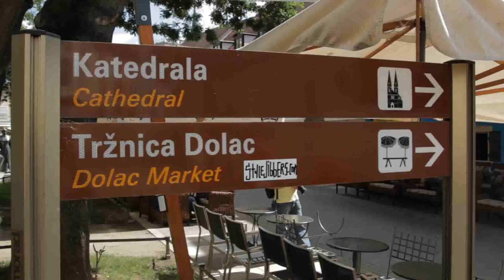Zagreb, Croatia: As We Travel Europe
Zagreb, Croatia: Europe Train - Hosted by Sofia von Porat & Nathan Schacherer

It's beautiful here in Zagreb. The rain is gone so it's perfect. Yeah. We’re going to start the day by visiting the upper town which is where Zagreb was founded. We've just walked up to the stone gate. This stone gate divides the upper and lower town here in Zagreb and this stone gate has a very significant meaning. It's become almost like a chapel. We found a painting of St. Mary and little baby Jesus miraculously saved from a fire in 1931. It's become a place of worship. So they had to painting in there and people come in and light candles and pray. Now we're going to go The market and see if we can buy some veggies for lunch or something. It got veggies they got flowers, Lots of local produce. So it seems really cool.

We're in Dola's market and it really is a farmers market. There are fruit and veggies everywhere. This is where the farmers come in from outside of Zagreb and sell their produce to locals. I might try and find something for myself. We've gone to the market, we've seen some veggies, we've seen all the local produce now we're going to go up this hill to the tower which has a cannon in it that goes off every day at 12 o'clock. They've got this tram that goes up to the tower, it's one of the shortest tram rides in the world. It's about 10 to 15 seconds long. It's only for the lazy ones. There are steps of the side, which were going to take. We're waiting for them to fire the cannon off the tower at 12 o'clock, so we walked around the corner and we realize that St. Mark's Church is right here, and this church has such cool designs on top of the roof, really really colorful. Normally go to church to check out the inside, you come to this church to check out the roof. I think it's really cool. Boom! We just witnessed the 12 o'clock cannon. Apparently this cannon goes off every single day at 12 o'clock. No one knows why, there's a legend, a big story behind it. No one knows the truth but every day at 12 o'clock, boom! It was powerful. I thought, there's a small little cannon hole, I thought pow, pop. It was boom, I actually felt myself get pushed backwards. Pretty cool to experience, gave me a bit of right even though I was expecting it. Now we're going to go down and grab some lunch. It's about 12 o'clock, so we're going to try and find some traditional Croatian food.

It's been a great day so far, we are having a quick lunch break. We're at this place recommended by the hostel. We got these locally brewed beer, one euro each. So cheap and so good. Very special taste, mine has a bit of a caramel taste to it. After lunch we’re going to go visit apparently one of the most beautiful cemeteries in Europe, sounds interesting. We're at Cemetery, and it's one of Europe's most beautiful cemeteries. I can see why. There just, there are graves everywhere there also is so much nature, so many trees, flowers, and it really is a peaceful place to come. It's really quiet. Do you think it's a little strange, that it's become a tourist attraction? It's a cemetery. It is kind of strange. I do see the attraction, I mean there is a lot of nature here and that does make it more beautiful. Yeah. Usually I feel that the cemeteries are little bit creepy, You know that there's something about them that's a bit uncomfortable, but here it's actually really nice. We found a nice place here at the cemetery where we can sit down and relax. We're going to try a traditional Croatian pastry. What is inside? And what is it called? It's called borek and this one is with spinach in it, and some cheese, I think as well. It looks good. Yeah it looks really good, try some. I had a bite before. It's good, huh? Really nice. We've had a great day here in Zagreb. Tomorrow we're going to catch an overnight train to Bosnia. Sarajevo's next, so we'll see you then.